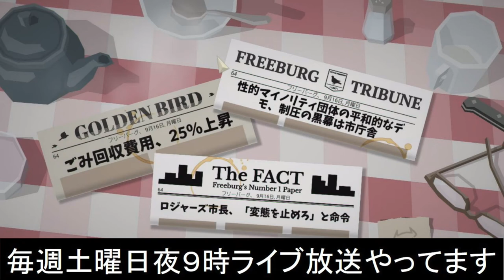[ This is The Police 日本語版 実況 ] 64日目 ○○露出する変態男現る！ ★カツラ警察署長の珍事件簿